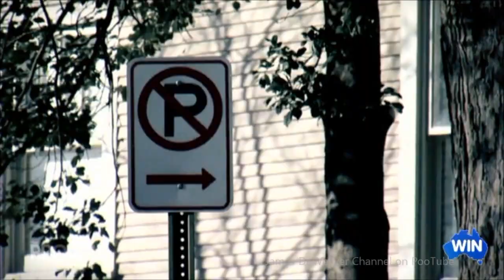"Who SH*T down my chimney"? Public defecating spreads to Australia!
Well the description should say it all as there seems to be a new spreading trend far filthier than "Planking" and that's "Poo Joggers" here in Australia and we're told this all originates from America. I don't know but whatever the reason to this but I do know it is disgusting at the very least!

SYNOPSIS:
In short: THIS VIDEO DOES NOT INFRINGE UPON ANYONE'S COPYRIGHT!